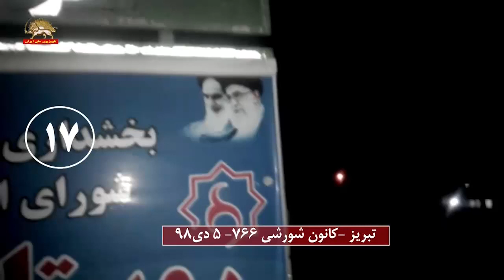تبریز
فعالیت کانون شورشی ۷۶۶